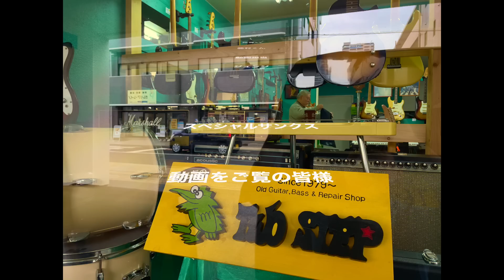創業40年【ギターショップTwoSTEP】入りにくさ広島No. 1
本日は入りにくさ広島No. 1のギターショップ
　【TwoSTEP】の在庫紹介を致します。

ご存知の通りビンテージギターの販売リペアが
メインのお店ではありますが、
実は色んなものを扱っております。
本日は日頃の動画でスポットが当たらないけど、
素敵な楽器達にスポットを当てています。
ビンテージやってるからって、敷居が高いお店では無いんですよ！
単純にドヨンとしてて入りにくいだけですw
実は色んな意味で素敵なお店という事は
創業40年の実績が証明です！

なので本日は、
オーナー長野さんや、藤村くん、（時々、私w）を
はじめ、他にも色々ディープな方々が行き交う
超マニアックギターショップ【TwoSTEP】を
しっかりとご紹介させて頂きます！
（本日はギター紹介ですが、また別企画で関係者や面白いお客様などご紹介して参ります！）

この迫力があり過ぎる外観から
「気になるけど、行けない…」と思っているあなた！今日の動画がその問題を解決しますよw

お店の外観、内観や、ビンテージ以外のギターなど、オーナー（藤村くんはお休みだけども）の人柄も合わせて、本日は違う角度から【Two STEP】を
皆様にご紹介致します。

ギター愛が強過ぎる人が経営し、
ギター愛が強過ぎる人に愛されている
超コアなギターショップをぜひこれからも

本日の動画で
うわ！懐かしいと思った方も、
そうそう、入りにくいよねーって思っていた地元の方も是非楽しんで下さい！

そして、よろしければコメント欄に思うことを好きなだけ書き殴って下さいね♫